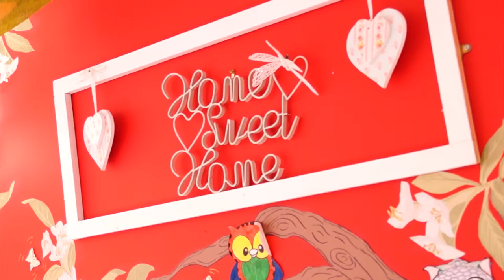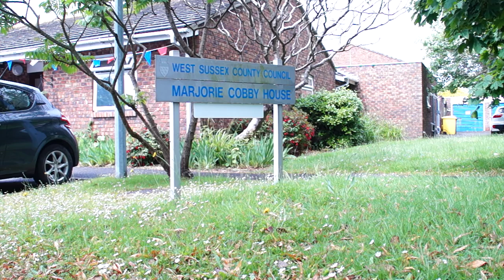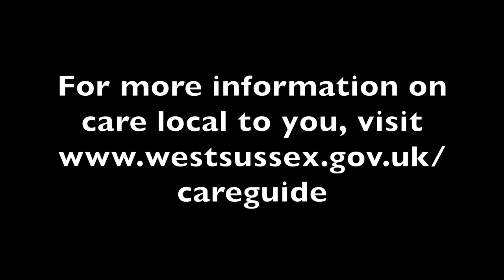National Care Home Open Day 2016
On Friday 17 June, we visited a number of care homes across West Sussex for National Care Home Open Day, finding out what the day means to the staff, residents and the local community.

A special thank you to everyone from Croft Meadow, Elizabeth House and Marjorie Cobby for their help.

For more information on care local to you, visit...